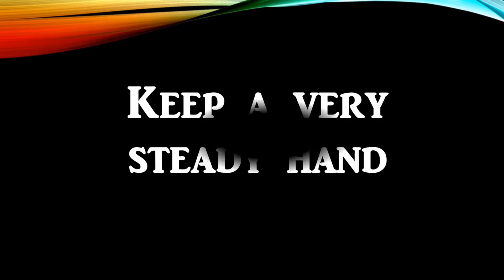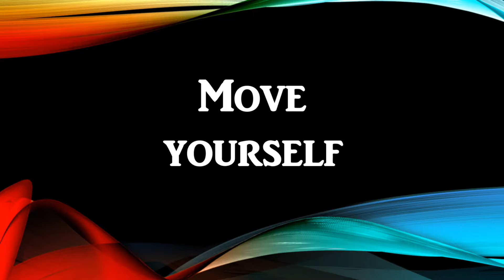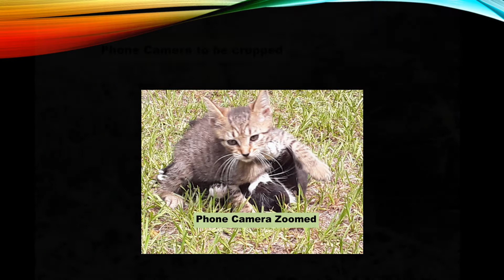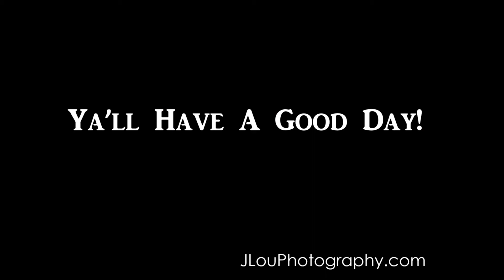15 Tips for Taking Amazing Pet Photos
Discover 15 tips for taking amazing photographs of your pets and other animals. Pet photographer Jenny Newberry shares some ideas that anyone can use to improve their pet photos whether using a DSLR camera or a smart phone. The key to great images is patience, knowing your subject, and choosing the right light. Find out more at BellaPetPhotography.com.